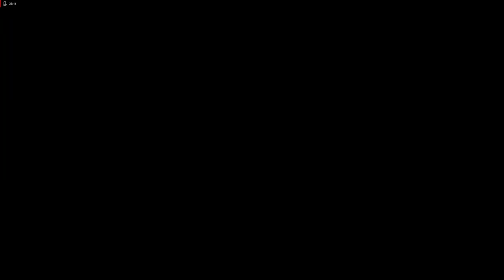Lets Play Resident Evil 2 - Deutsch - Part 8 - Auf Erkundungstour mit Ada 👀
Als Nächstes schlüpfen wir in die Rolle von Ada Wong und erkunden einen abgetrennten Bereich des Revierkellers.